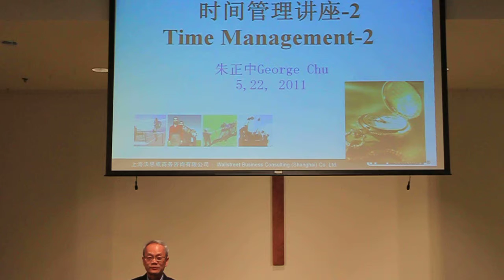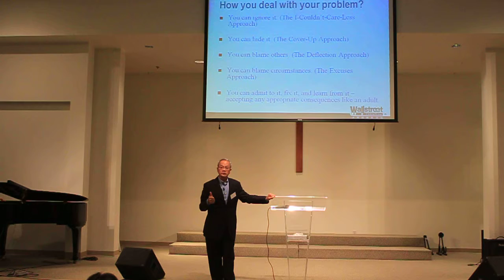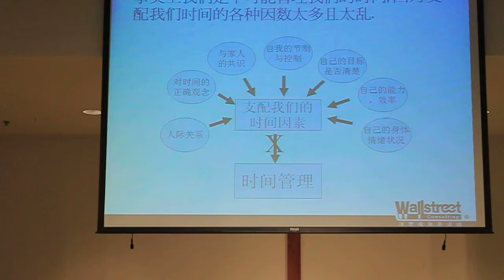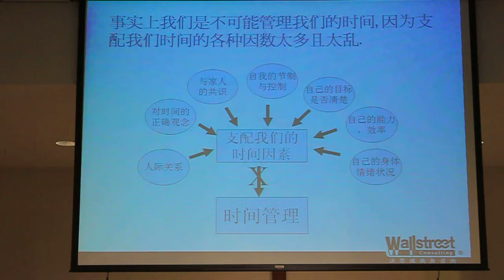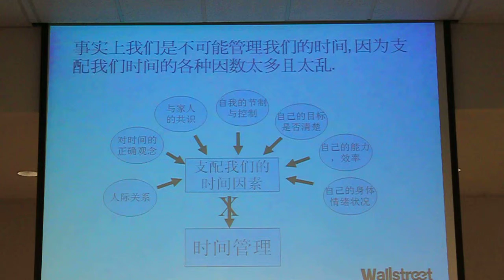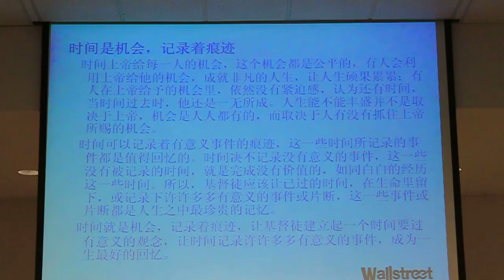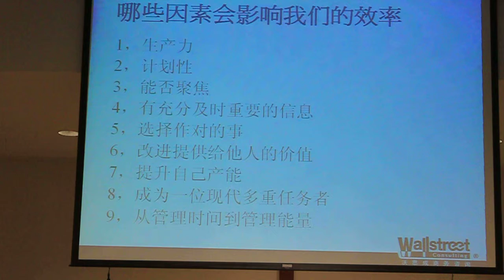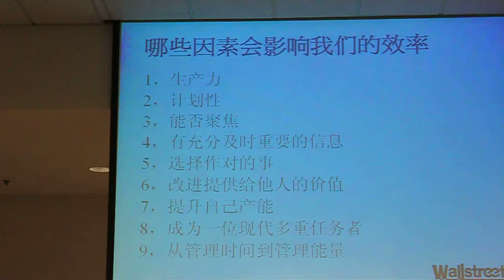Principle-based Time Management Skillset (1/4)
In this lecture, no. 2 of a series of 3 lectures,  brother George Chu teaches us the first 5 of the time management skillset. These are essential skills for our career success.